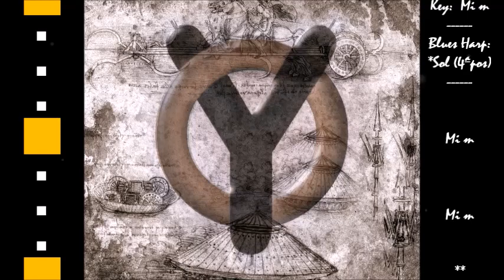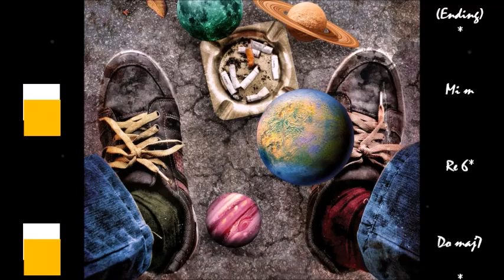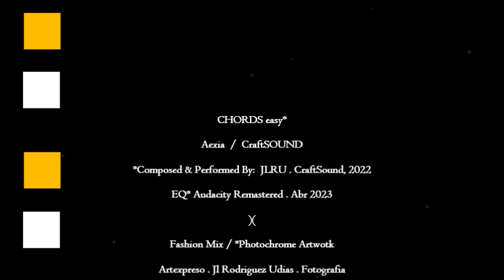Aexia . Mix 1 *(EQ) . CraftSound (CHORDS easy) . Fashion MIX / Artexpreso 2023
CHORDS easy* / AEXIA . MIx 1  *(EQ . Audacity . Remastered 2023) . CraftSOUND . Grabacion Original / Composed & Performed: Artx . JLRU, 2022 / Artexpreso . JL Rodriguez Udias . Fotografia Emocional . *Photochrome Artwork .. // Fashion MIX: Aexia // Creacciones Inútiles . Abr. 2023 .. //

Chord:   Re 6*     //      Chord:  Do maj7
1    _ x _ _ _                   1    _ _ _ _ _
2    _ _ _ _ _                   2    _ _ _ _ _
3    _ x _ _ _                   3    _ _ _ _ _
4    _ _ _ _ _                   4    _ x _ _ _
5    _ _ _ _ _                   5    _ _ x _ _